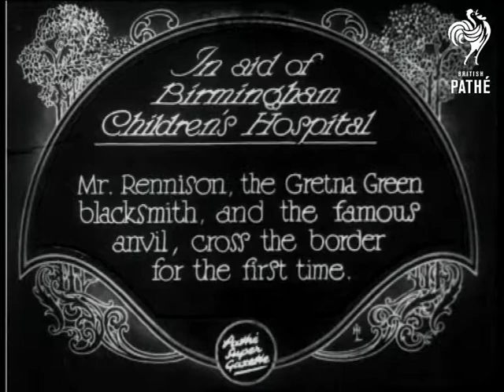In Aid Of Birmingham Children's Hospital (1930)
Item title reads - In aid of Birmingham Children's Hospital.  Mr  Rennison, the Gretna Green blacksmith, and the famous anvil, cross the border for the first time. Birmingham, West Midlands.

M/S of Mr Rennison stood in front of his anvil. The bride and groom, who are a doctor and nurse both still in their uniforms, stand with him.  He says a few words then joins their hands together across the anvil.  M/S as the bride signs the register followed by the groom.  It looks to be taking place on a ward with other staff standing around them and children in beds.
 FILM ID:816.31